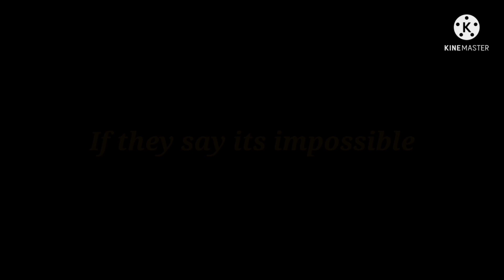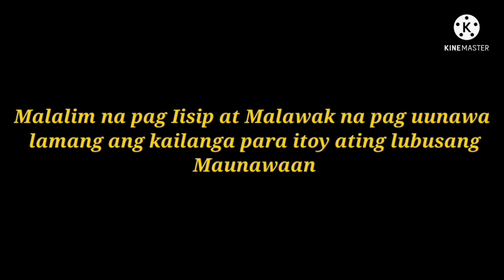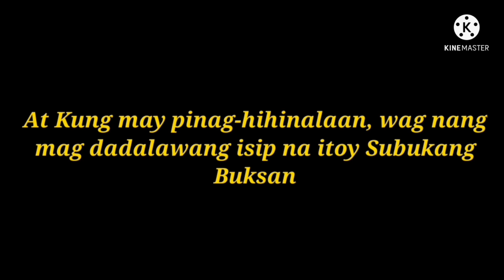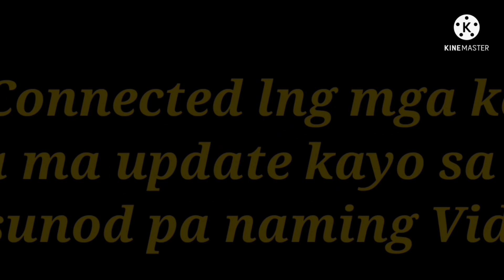Decoding the Combination of Sign Pointing to the Close Tunnel Entrance